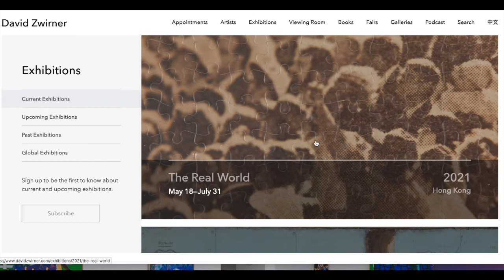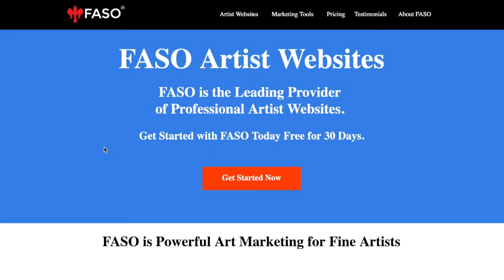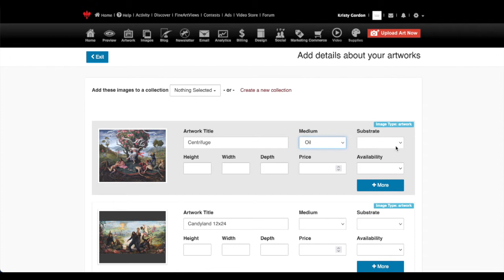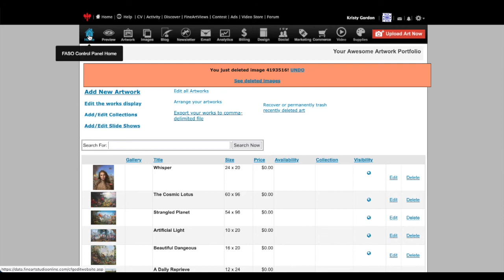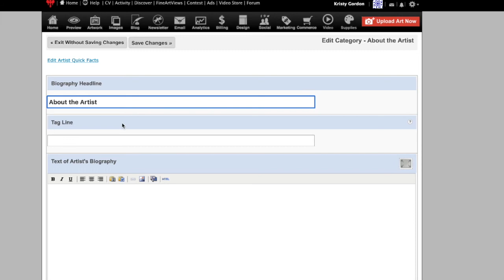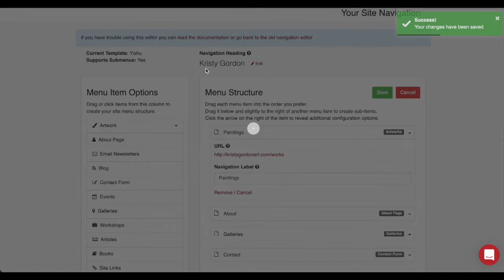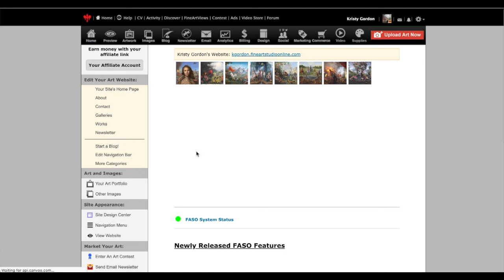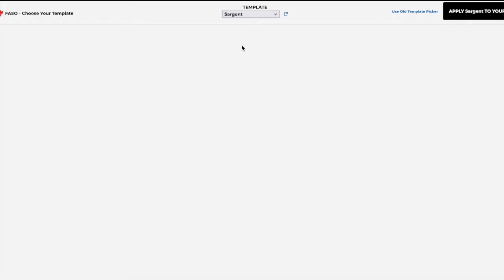How to Create and Design an Artist's Website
In this video I talk about the things that work best in designing an artist's website.

For more information about my art classes visit kristygordoncourses.com.